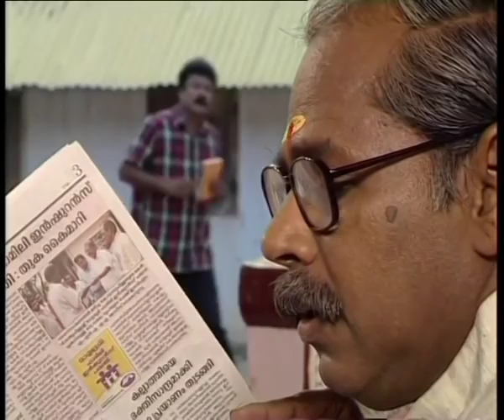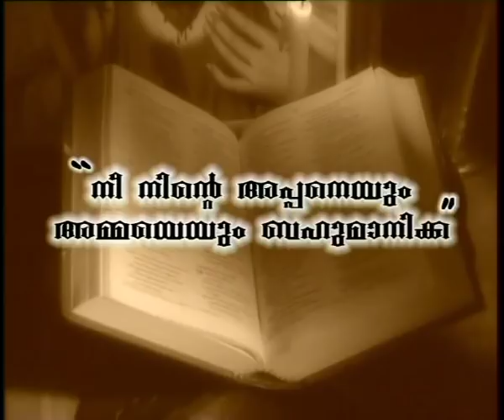PAKIDA PAKIDA PAMBARAM | NALAMATHE KALPANA | EP 31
Story : Ann Maria presentations

Project director: Tom jacob

director:Harrison

screenplay : Manu